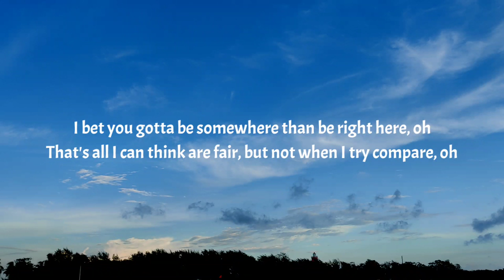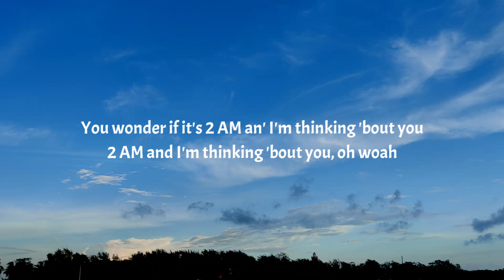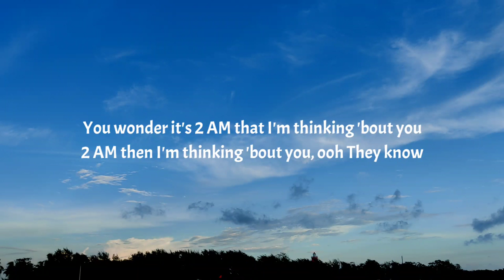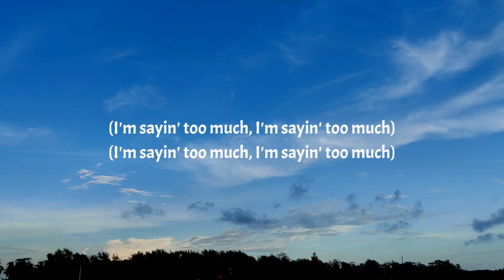BEAM - SUNDOWN (Lyrics) Ft. Justin Bieber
Tag🏷️